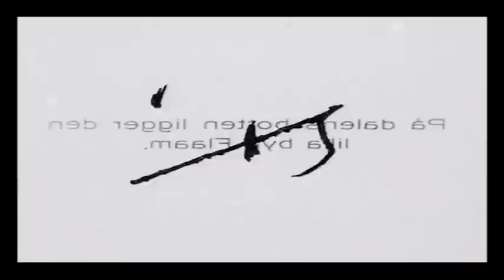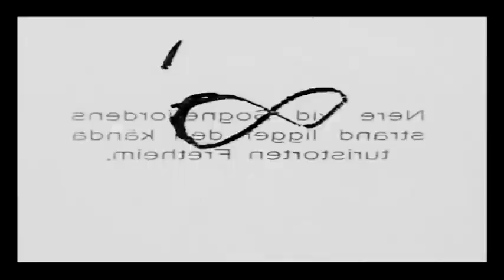Flåmsdalen (1922)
Ikke lyd.